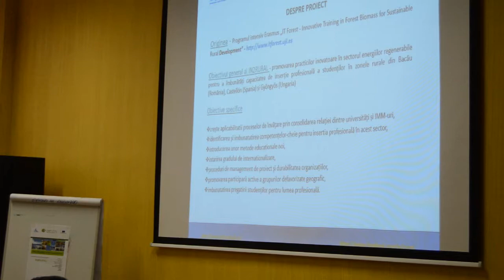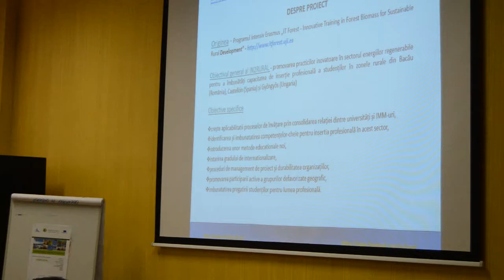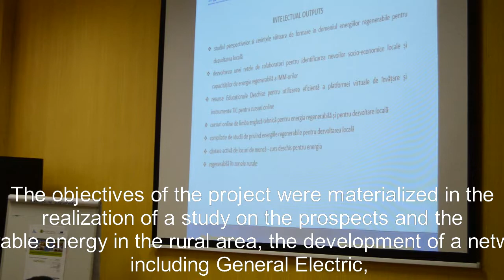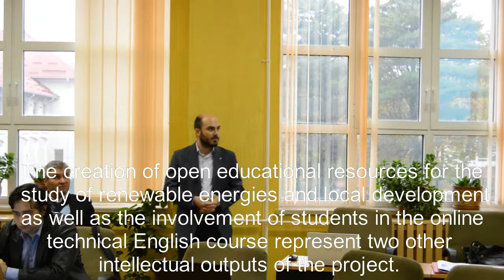Gabriel Puiu Multiplier Event Universitatea „Vasile Alecsandri” din Bacău (Romania) IN2RURAL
Seminar given by Gabriel Puiu about “IN2RURAL: Innovative practices in education in the field of renewable energy for rural development” in the Multiplier Event of Universitatea „Vasile Alecsandri” din Bacău (Romania), 27th October 2016, as part of project IN2RURAL funded by the Erasmus+ programme of the European Union.